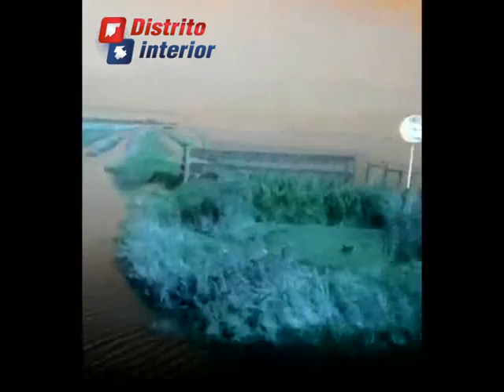El agua desde Elordi hasta Las Overas pasando por la Catalina y la Escuela N° 39